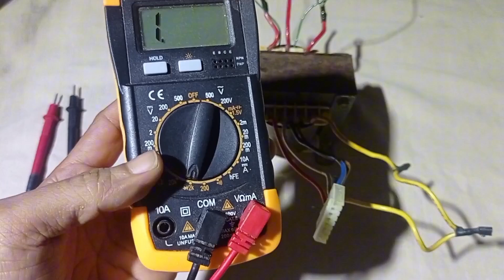Cara simple ukur trafo ups tanpa nama atau keterangan